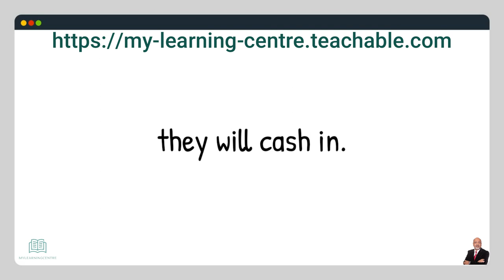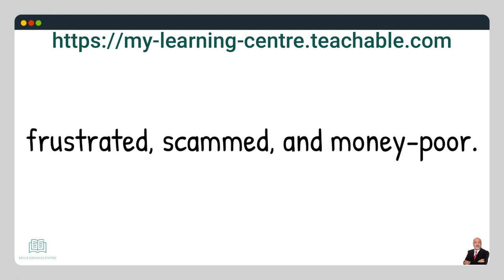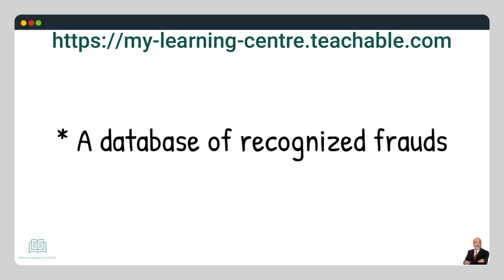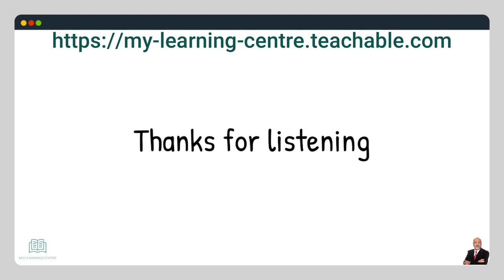Working from home doing surveys💻 - How working from home doing surveys can make you money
Here's the thing:
 every successful person has had their share of setbacks.
 You can't be terrified of starting an online business.
Is it possible to get by without a Survey Directory?
Yes, with a little help, a lot of time, luck, and patience.
Why not invest a few bucks on a Paid Survey Directory Company
 that has already done the legwork for you?
 Here are just a few of the services they provide.
* Education
* Customer Service, so you can get support if you need it.
* A sizable database of survey firms
* A database of recognized frauds
 and non-paying businesses that they have eliminated.
* Clear and systematic directions on how to succeed